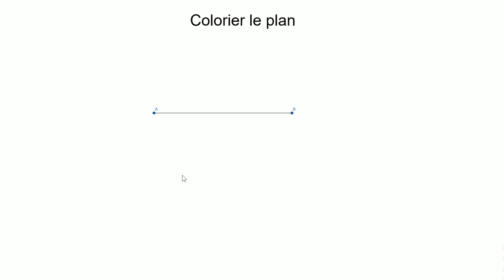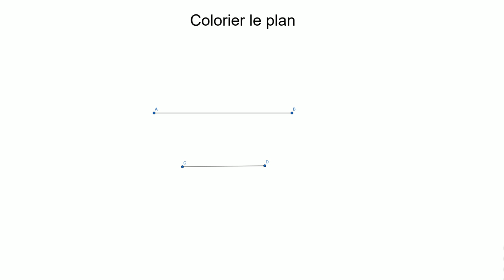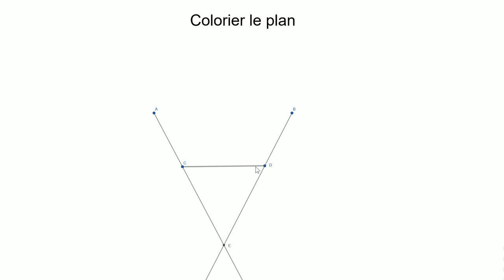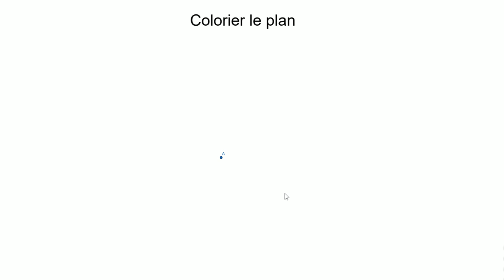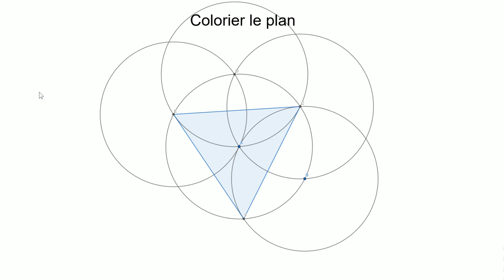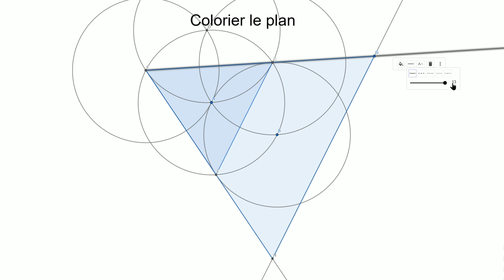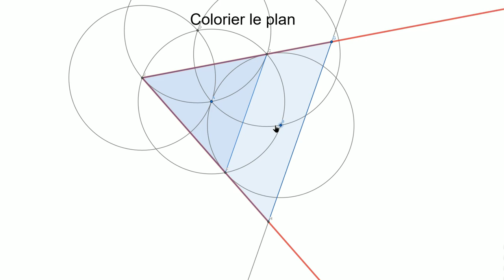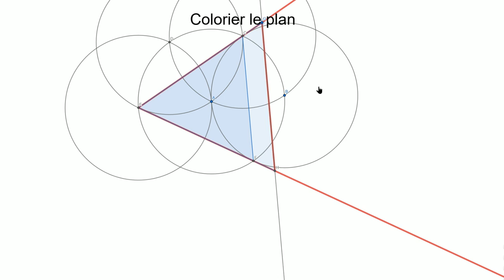Coloriage du plan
Peut-on colorier les points du plan comme un damier ?